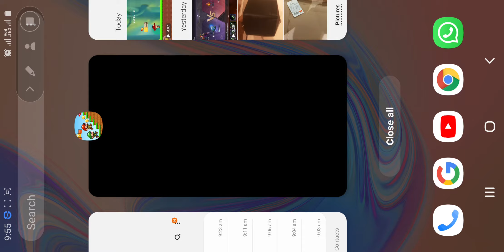Billy, s world gameplay all android/ios max lavel champ GAMER video game billy gameplay 2021 #27